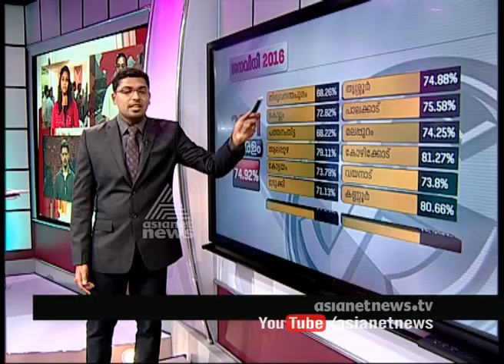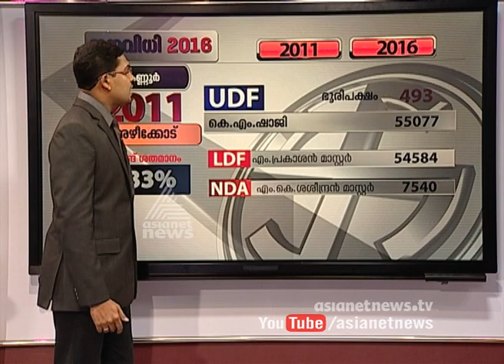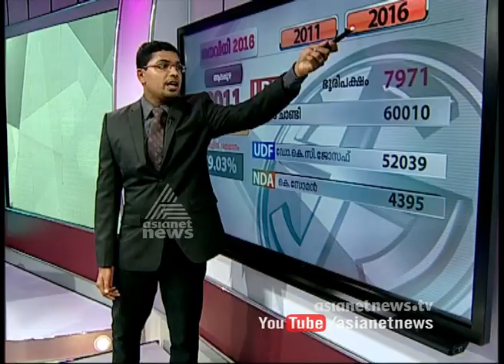Vote Vartha at 12 PM | വോട്ട് വാര്‍ത്ത | Election Special News 15 MAY 2016